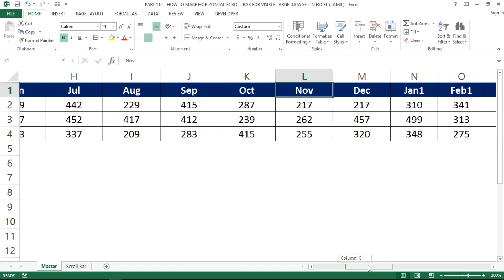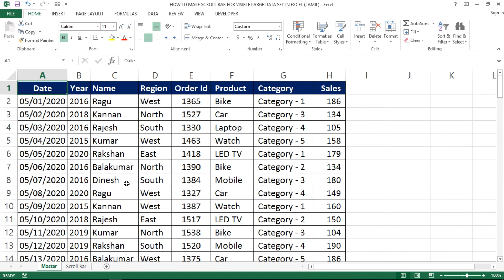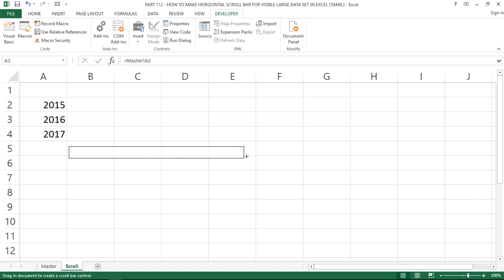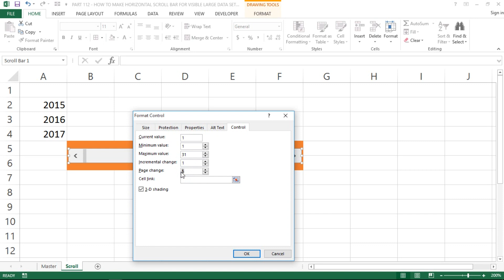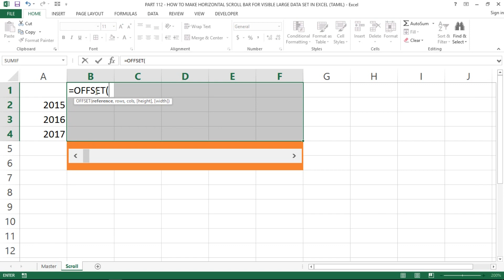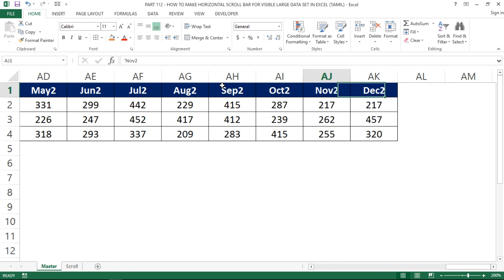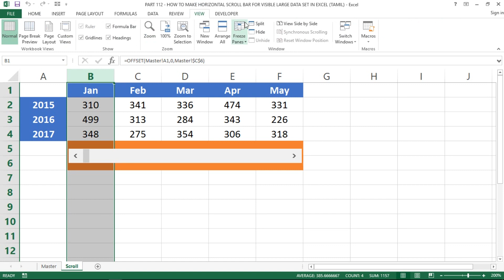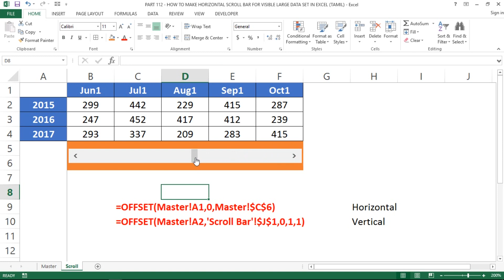PART 112 - HOW TO MAKE HORIZONTAL SCROLL BAR IN EXCEL (TAMIL) | Kallanai YT